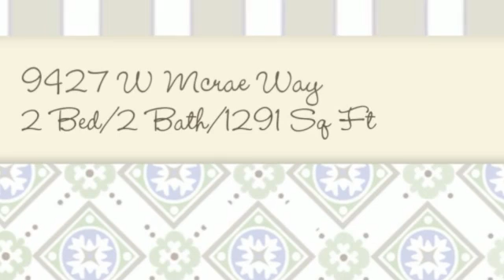9427 W Mcrae Way